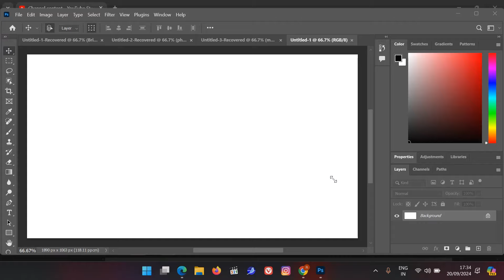HOW to SMOOTH SKIN using FREQUENCY SEPARATION in Photoshop | Skin Retouching Tutorial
This tutorial is all about How to retouch skin using the Frequency Separation Technique in Photoshop. I'll show you how to make face smooth with the skin texture still intact and beautiful.
You will learn how to Flawlessly Skin Retouch, skin Softening and smoothing skin. I'll show you the best way to remove pimples, blemishes and wrinkles.